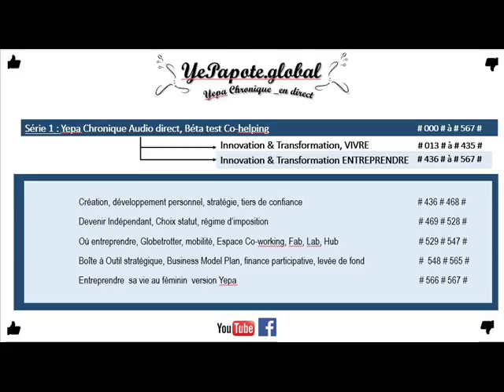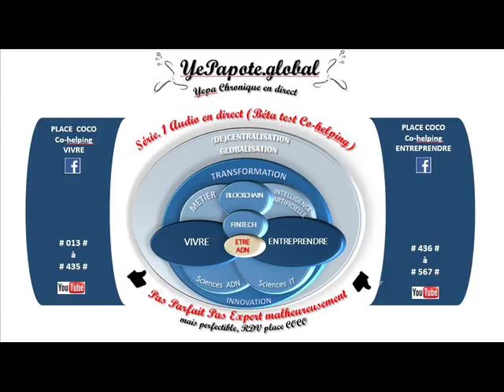#360# Réduire contrats, tiers ? moins mais mieux ? Défience Confiance, mieux sélectionner ?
MISS YEPAPOTE ?

+ DETAILS
Économie comment faire des économies ?